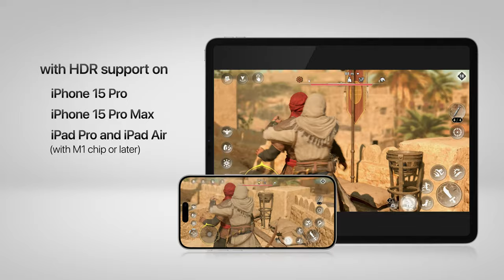Assassin's Creed Mirage - Official iOS Launch Trailer | Ubisoft Forward 2024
Assassin's Creed Mirage is now available on iPhone 15 Pro, iPhone 15 Pro Max, iPad Air and iPad Pro.